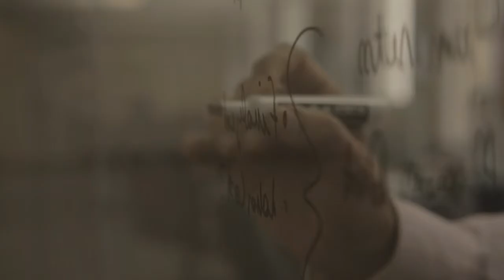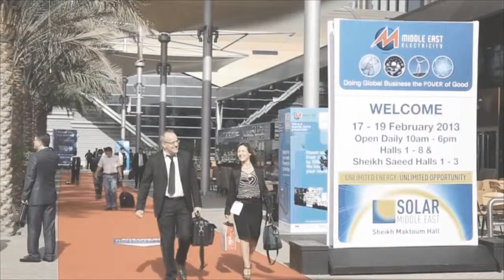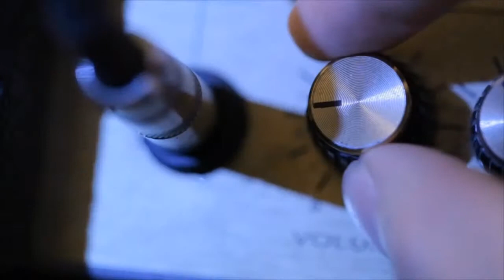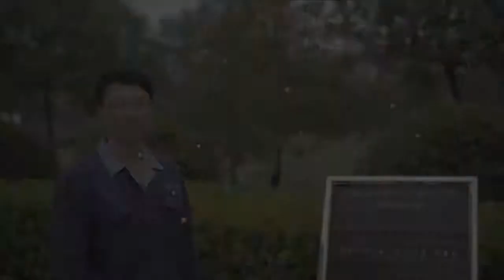Do you want to know the HIMOINSA achievement?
2013 has been a year of new construction, new subsidiaries and new production centres. HIMOINSA has grown and in 2014 it will continue growing and working in international big projects all around the world.